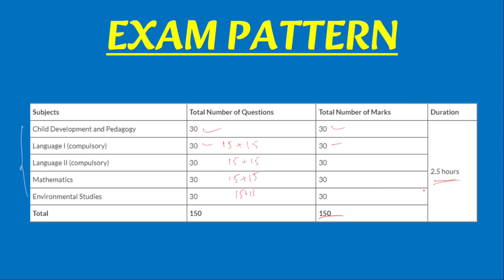WB TET LAST MINUTE SUGGESTION | MCQ Solving Tricks for primary tet | মাত্র 0.1% জানে এই tricks | ZSC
Main content of this video is some important tips to crack primary tet 2023
Primary TET Important Tips
Primary TET motivational video

Related topics -

how to crack wb tet exam in first attempt
how to pass primary tet
Exam Hole Ki Ki Niye Jete Hobe
last minute preparation for tet exam
tips study last minute
tips for tet
tips for primary school teachers
tips for studying for exams
primary tet last minute suggestion
primary tet guidance
primary tet guideline
primary tet guidelines 2023
wb tet guide
wb primary tet guide
final preparation for tet exam
final preparation for tet exam 2023
final preparation for tet 2023
lets crack tet
crack wb tet
crack primary tet
primary tet pass last minute preparation
ctet last minute preparation
primary tet pass korar upay
primary tet pass strategy
primary tet kivabe pass korbo
kivabe porle tet pass korbo
parimary tet 2023 preparation
primary tet  best preparation
primary study
primary exam preparation
parimary tet classes
preparation for primary tet 2023
preparation for primary teacher exam
preparation for primary school teacher exam
preparation for primary school
Tricks for primary succession
simplification tricks for primary tet
primary tet best youtube channel
primary tet best channel
primary tet best online coaching